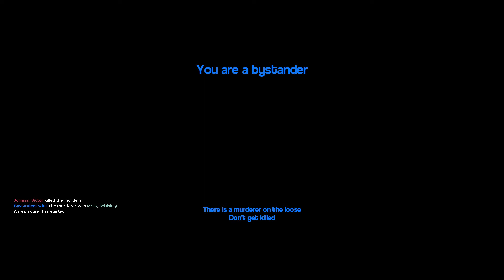Shoot Me - Garry's Mod Murder, Part 10